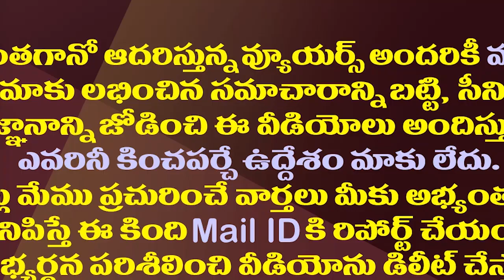ఎన్నికల మూడ్ లోకి జగన్..ఈ దూకుడు చూశారా?| CM Jagan Aggressive Speech Against Chandrababu And Pawan